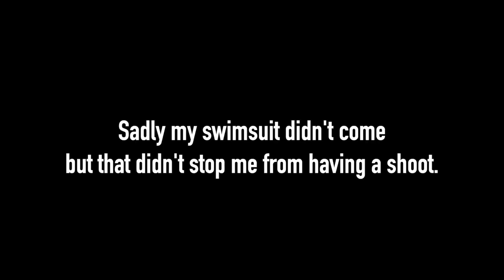VLOG 03: Behind The Scenes Of My Birthday Shoot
Birthday Vlog
Weekly Vlog
Daily Vlog

Hey my loves, we are back with another video. This video gives you a behind the scenes of my birthday photoshoot. My birthday is July 2 so if you are a cancer babe please comment your birthday below ♋️.

Chapters:
Intro: 00:00-00:20
Errand Runs: 00:20-06:45
Home Update: 06:45-08:40
Car Chit Chat: 08:40-12:30
Photoshoot Footage: 12:30-15:53
Outro: 15:53-16:03